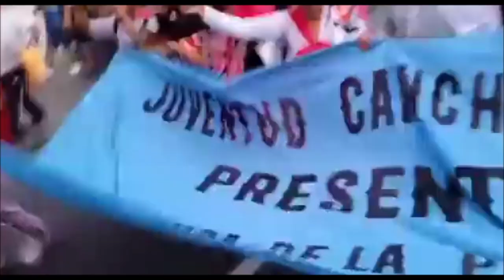Las marchas contra el gobierno usurpador en el Perú llegan al centro de Lima